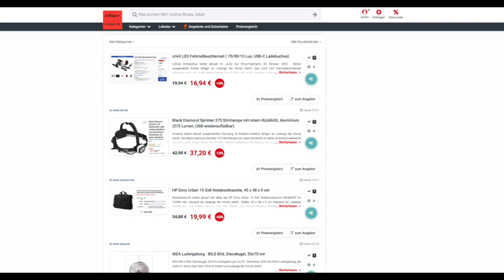Schnäppchen/Billiger des Tages 04.10.22 - Black Diamond Sprinter 275 Stirnlampe mit rotem Rücklicht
Heute ist Schnäppchen/Billiger des Tages - Black Diamond Sprinter 275 Stirnlampe mit rotem Rücklicht.